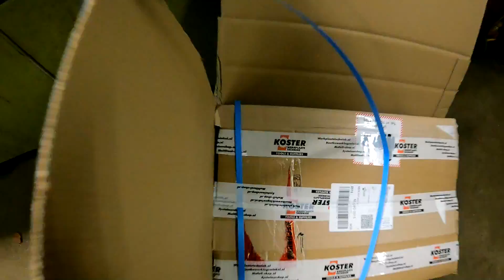Vroeg Kerst Cadeau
De Kerstman heeft een vroeg kerstcadeau gebracht